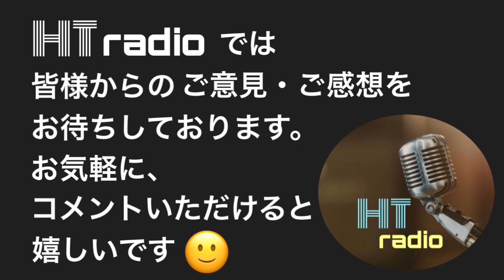【#86】一足先に冬を感じよう！GLAY「Winter,again」について語る！！！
LUNA SEAをメインに(たま～に違うアーティストについて)面白おかしくトークをしています。
毎週月曜日と木曜日にアップしております。是非遊びに来てください✨🤩

GLAYのWinter,againについて語りました！
160万枚のメガヒット！！
冬のGLAYはホント戦闘力高過ぎる（≧∇≦）
これ聴くとスキーに行きたくなるね。